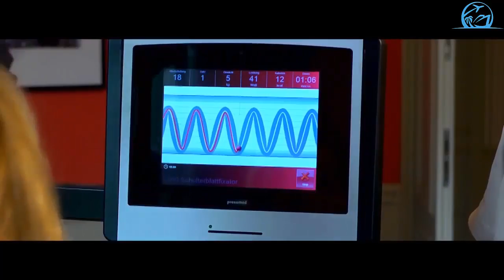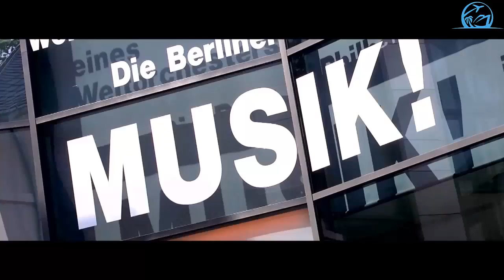Luxury hotel Brenners Park Hotel and Spa in Germany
This refined spa hotel off the historic Lichtentaler Allee and on the edge of the Black Forest is a 10-minute walk from modern art at the Museum Frieder Burda.

The elegant rooms and suites are individually decorated and feature posh touches such as marble bathrooms and balconies, plus free Wi-Fi and minibar soft drinks. Upgraded rooms and suites add separate living areas with luxurious fabrics and antique furnishings. Room service is available.

Amenities include a spa with saunas, pools, treatment rooms, and medical facilities with numerous specialties. There are also 4 fine-dining restaurants, plus 3 chic bar and a kids' club.
Address: Schillerstraße 4/6, 76530 Baden-Baden, Germany